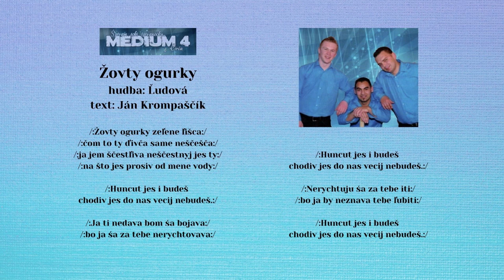MEDIUM 4, Žovty ogurky, ľudová, text J Kromapščík, Videorohaľ